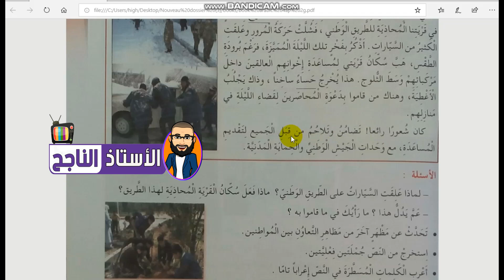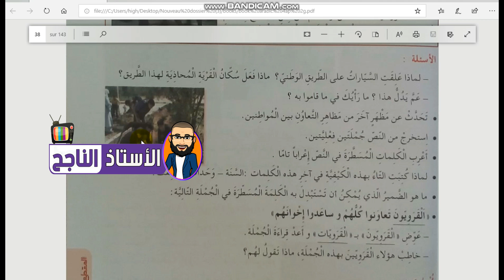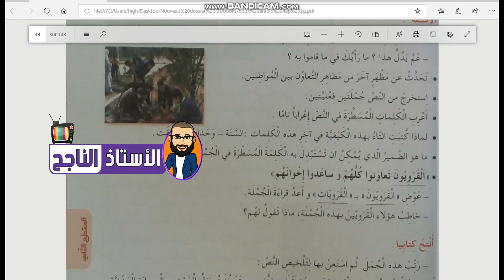أسبوع الإدماج المقطع الثاني للسنة الرابعة ابتدائي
سلسلة دروس اللغة العربية للسنة الرابعة ابتدائي
الأفعال
الإعراب
التحويل مع الضمائر
التاء المفتوحة و المربوطة
الأسماء
الماضي
المضارع
الأستاذ الناجح